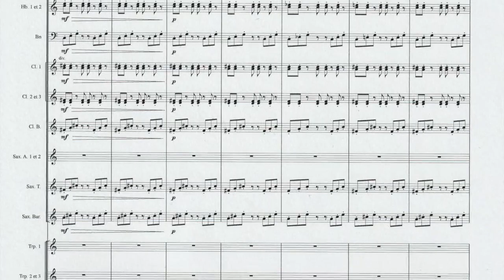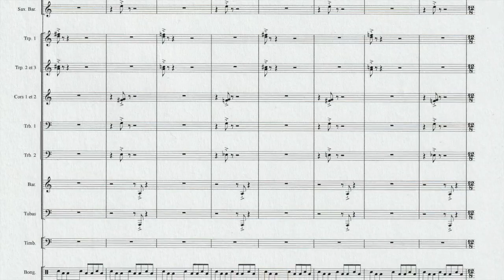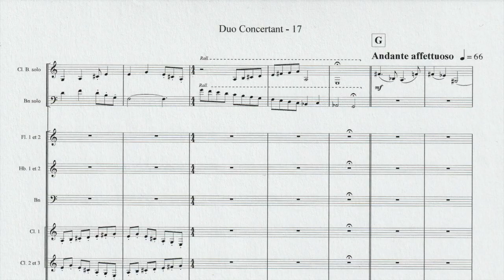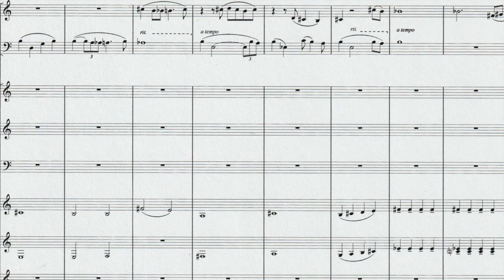Duo Concertant pour Basson, Clarinette Basse et orchestre d'harmonie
Enregistrement réalisé par le Jeune Orchestre du Hainaut-Cambrésis sous la direction du compositeur Thierry Huvelle, en soliste Cédric Godefroy à la clarinette basse et Denis Chabanois au basson.